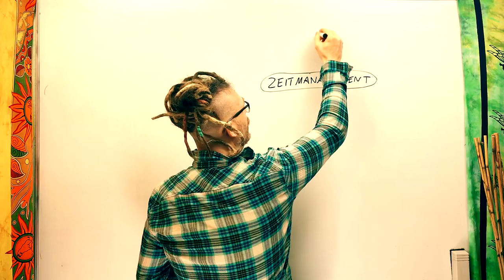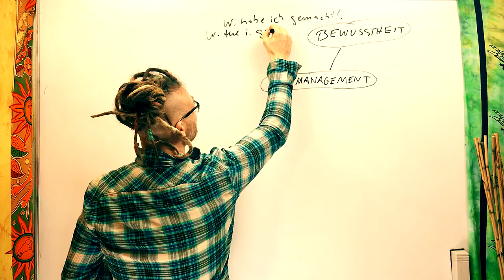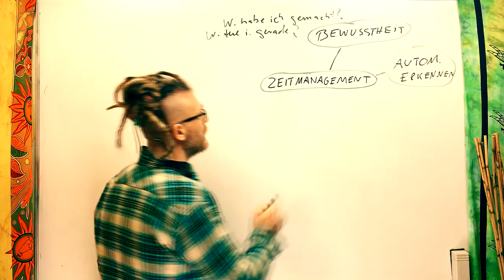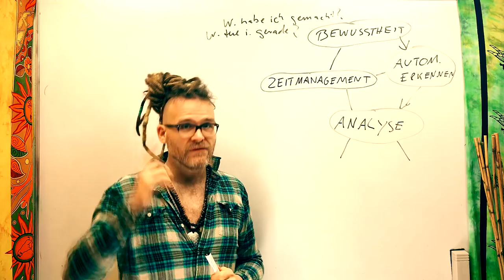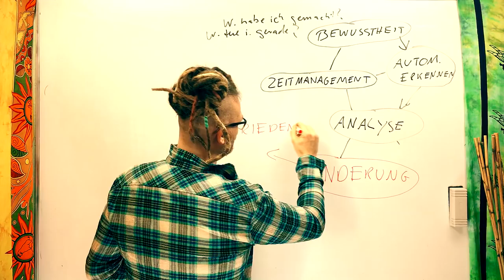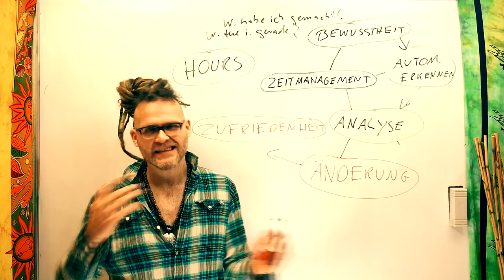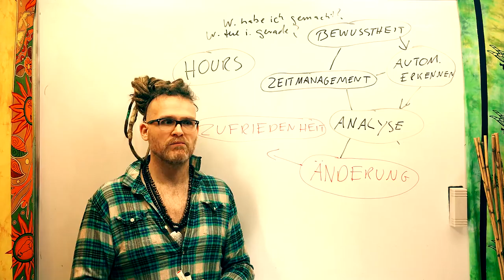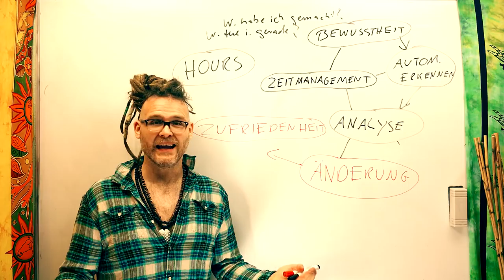Zeitmanagement ⭆ Produktivität steigern ⭆ Ziele erreichen 🌞 Tipp für den Alltag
Willst Du bewusster werden? Deine Ziele besser erreichen, indem Du "produktiver" wirst? Dann ist das heutige Video genau das Richtige für Dich! Link zur erwähnten App

Wenn ihr mir einen Brief schreiben wollt, ist meine Adresse:

Christian Pörtzel
Friedrich Engels Strasse 55
04425 Taucha